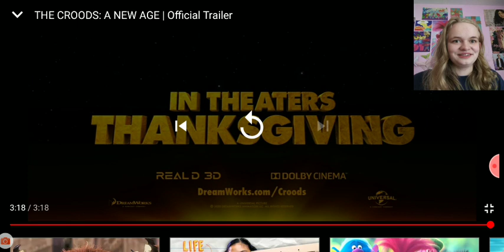REACTION: The Croods : A New Age Official Trailer!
hi everyone!
Guess what? Today the Croods 2: A New Age FINALLY CAME OUT!
I've been waiting for this trailer for 4 YEARS. No joke. I read about this movie in an almanac. but anyways, this trailer is A.DORE.SOME. I'm so excited for this movie!
Also, HAPPY BROPPY DAY!

XOXO~ Nicole

This trailer is owned by DreamWorks/Peacock Kids